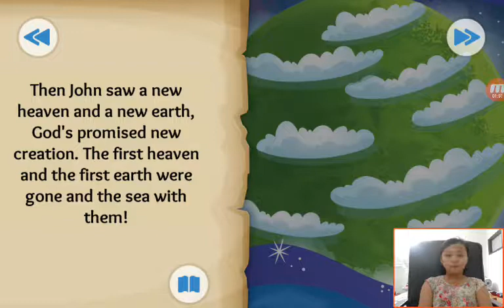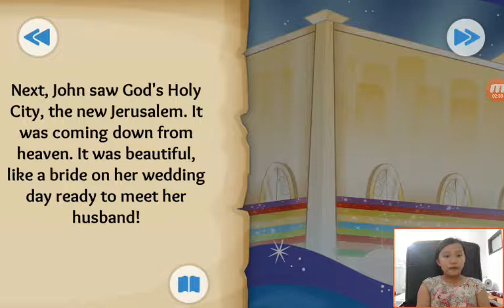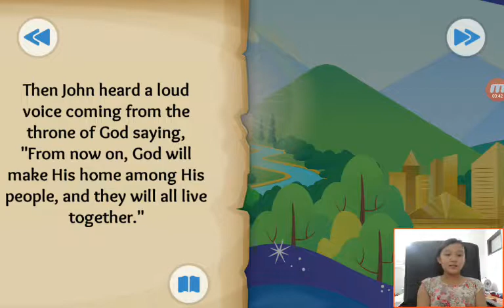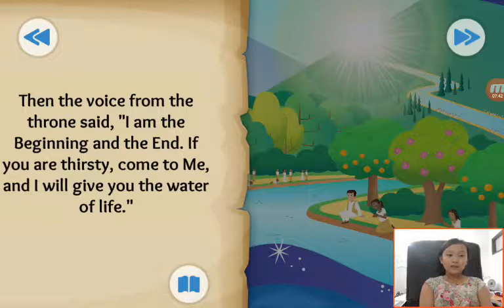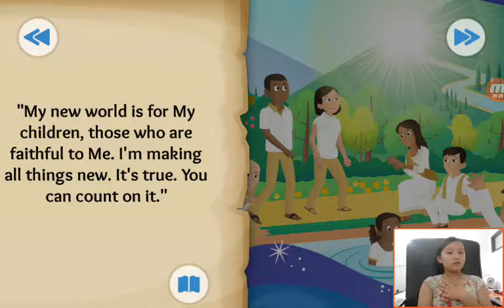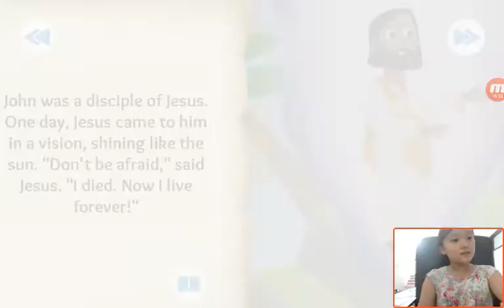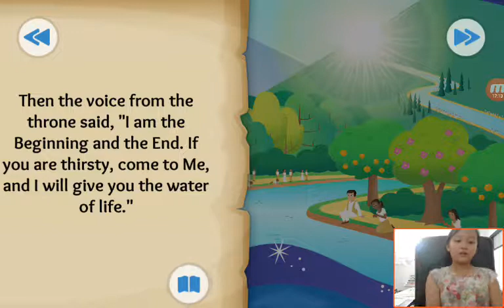‹Kids›Grace：Wonderful Bible Story‹성경이야기›– A Forever Promise about The new heaven and new earth in Re